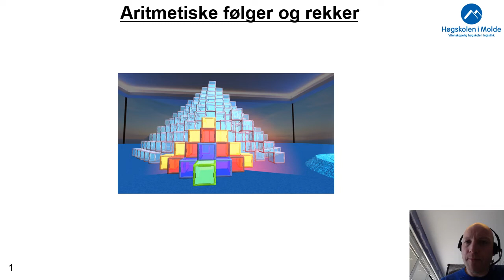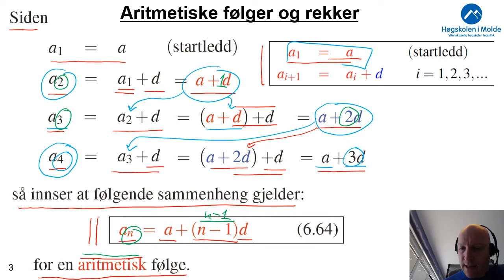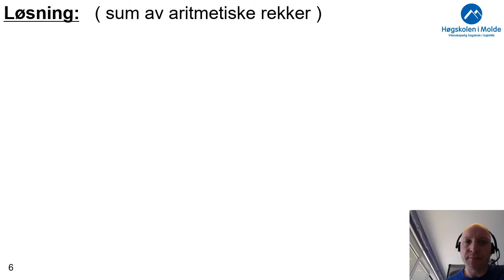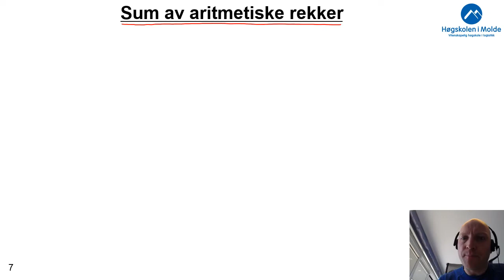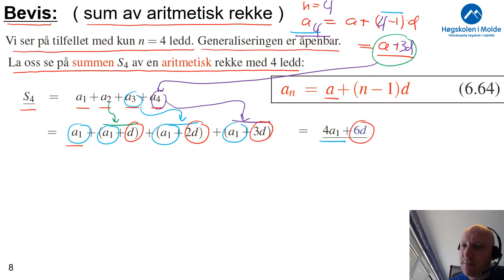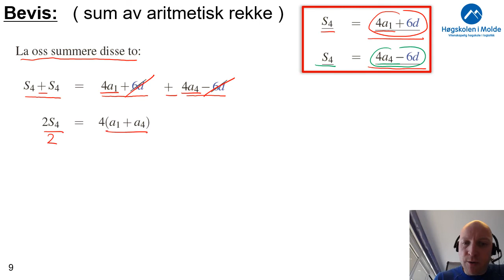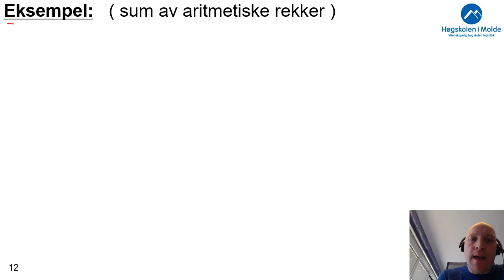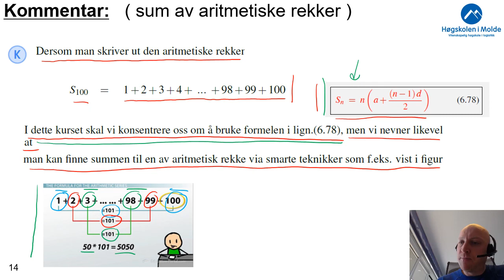Uke 9.3 Aritmetiske følger og rekker